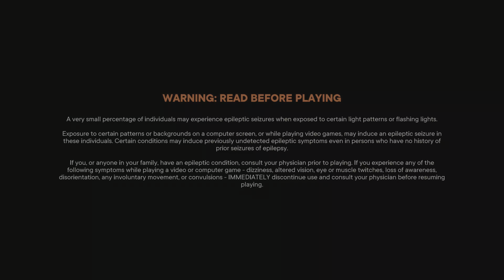Tea Time Three